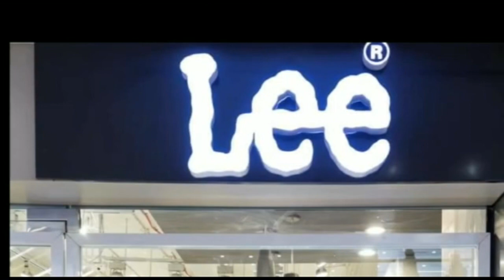दरभंगा : पुलिस का बदला रूप नए तेवर में सरक पर उतरे CISF